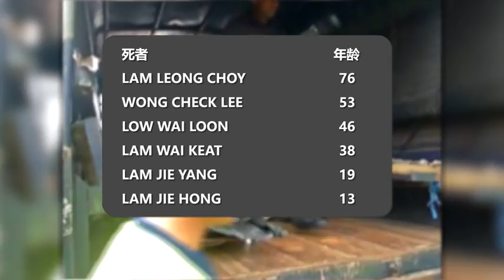罗厘翻覆砸压休旅车 清明祭祖6华裔惨死 [20170402]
南北大道靠近霹雳丹绒马林收费站路段，今天早上发生恐怖死亡车祸。一辆拖格罗里失控翻覆之后，压在一辆正前往清明祭祖的休旅车上，导致6名华裔男女当场惨死。警方目前已经扣押了肇祸罗厘司机，并抽取他的尿液和血样样本送检，以鉴定案发当时司机的生理状况。